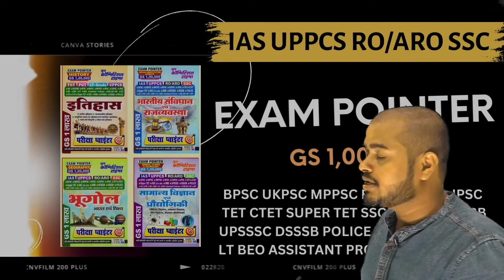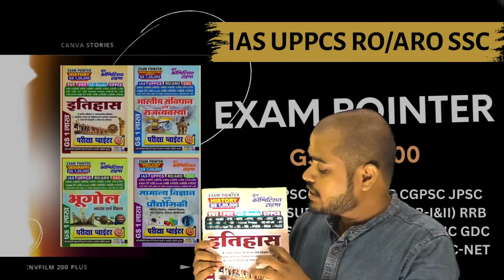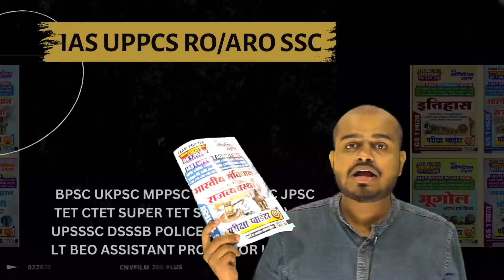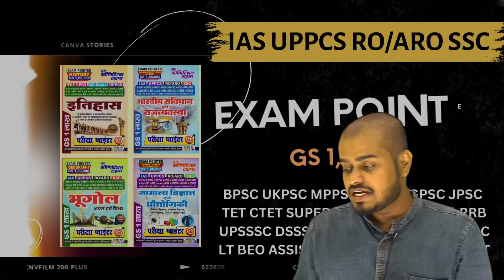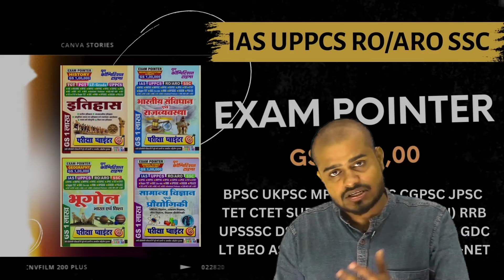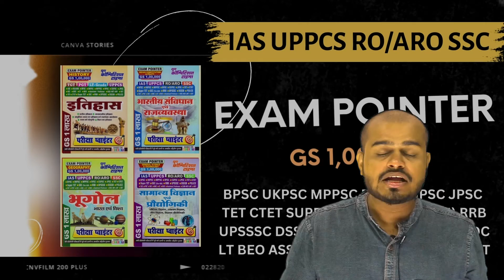General Study 1 Lakh Exam Pointer Book Review II YCT Books Official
Book Title: General Study 100000+ Exam Pointer  for Al Exams| Best books for GS

Meesho
Instamojo: